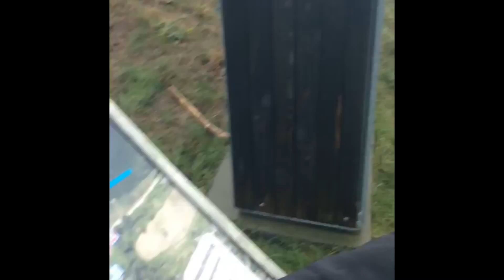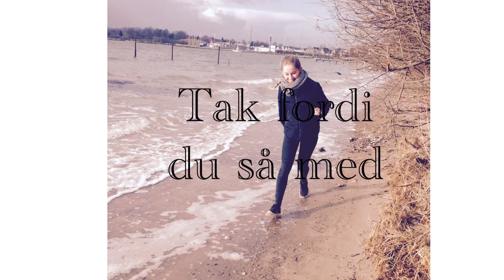En tur på stranden | Vlog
INFO OM MICHELLE:
ALDER ?: 15 år
HVILKEN KLASSE GÅR DU I ?: 9.B

INFO OM KAROLINE:
ALDER ?: 15 år

INFO OM VORES BLOG:
HVAD REDIGERE VI MED ?: iMovie